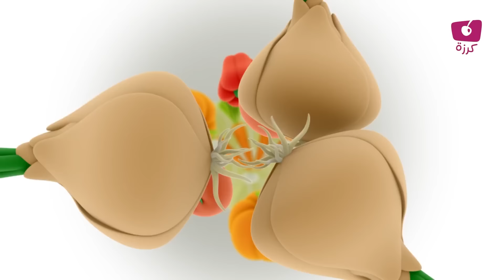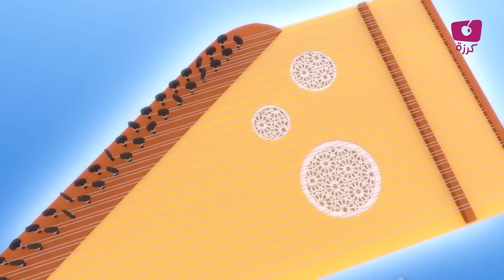40 دقيقة من أفضل أغاني الأطفال الصغار 2023 من قناة كرزة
نقدم لكم
 40 دقيقة من أفضل أغاني الأطفال الصغار 2023 من قناة كرزة

أغنيتنا الأولى من قناة كرزة "أبجديتي العربية" أغنية تعليمية تعلم أطفالنا الصغار حروف الهجاء العربية بالترتيب الأبجدي..

يغني الأصدقاء كرزة ومشمش وتوتة الأحرف العربية مع التكرار عدة مرات، يقفز كل من توتة وكرزة ومشمش على مكعبات الأحرف المتتالية بحسب الترتيب الأبجدي، ثم يرددوها سويةً وهم يمشون على الدرب فرحين، فهم قد تعلموا الأحرف العربية جميعها!

كلمات الأغنية

أبجديتي العربية
ألف باء تاء ثاء جيم حاء خاء
دال ذال راء زاي سين شين صاد ضاد
طاء ظاء عين غين فاء قاف كاف لام ميم نون هاء واو ياء (x3)
هيّا غنوا معي
طاء ظاء عين غين فاء قاف كاف لام ميم نون هاء واو ياء (x1)
أبجديتي العربية

في الأغنية الثانية  تنشد توتة بحب عن أمها وأبيها وأخوتها وهي تقلب في صورهم، ثم تمضي في نزهة برفقة الجد والجدة، ويرافقهم العم والخالة، وابن عمتها وابن خالها.. تحبهم جميعاً وتحافظ على علاقتها بهم..

كلمات الأغنية

أمي وأبي
أختي وأخي
إنهم أحبتي
أفراد أسرتي
أحبهم يحبونني
إنهم عائلتي
جدي وجدتي
عمي وخالتي
بنت عمي صديقتي
وابن خالي برفقتي
إنهم أحبتي
أحبتي ، عائلتي
أحبتي ، عائلتي
عائلتي

كلمات الأغنيه:
*أصوات الحيوانات*
تموء القطة
ينبح الكلب
تخور البقرة
يعوي الذئب
يُزقزق العصفور
بصوته العذب
*أصوات الحيوانات*
ثغاء الخروف
صهيل الحصان
طنين النحلة
فحيح الثعبان
نهيق الحمار
هل عرفتم يا أبطال
*أصوات الحيوانات
تُبطبط البطة
نقيق الضفدع
زئير الأسد
نقنقة الدجاجة
هكذا يصيح الديك
إستيقظوا، صباح الخير

"كرزة" قناة على يوتيوب لتعليم الأطفال أساسيات اللغة العربية بطريقة علمية جذابة ، عبر أغانٍ ترفيهية موثوقة ذات جودة عالية ، تحبِّب الأطفال باللغة العربية ، وتساعدهم على تعلمها...

متابعة ممتعة
40 دقيقة من أفضل أغاني الأطفال الصغار 2023 من قناة كرزة

You can download Karazah mobile app down below
أندرويد - Android

جميع الحقوق محفوظة لقناة كرزة و لشركة SS Productions LLC